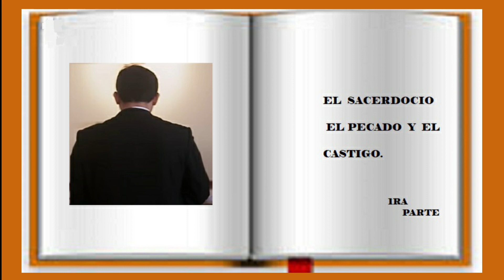SACERDOTE __LA GRAVEDAD DEL PECADO EN LOS SACERDOTES----1RA PARTE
CONOCE CUAN GRAVE ES EL PECADO EN LOS  SACERDOTES.